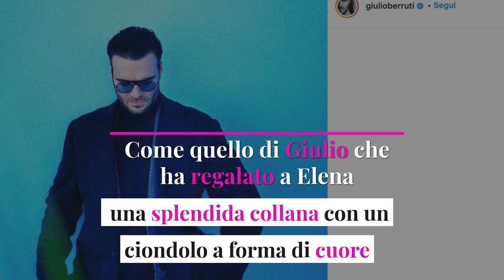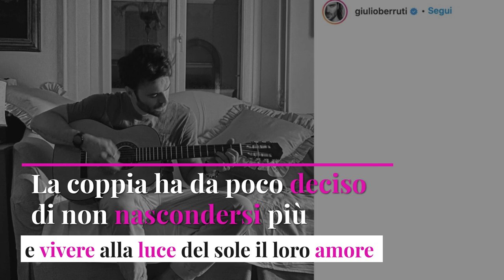Maria Elena Boschi e Giulio Berruti: relax in Sicilia tra baci appassionati e tenerezze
L'amore tra Maria Elena Boschi e Giulio Berruti procede a gonfie vele. La coppia è da poco stata paparazzata al largo delle isole Eolie mentre si scambiavano baci appassionati e tenerezze.